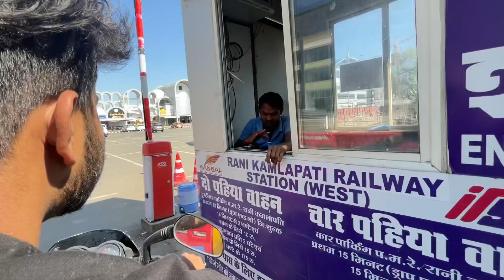Railway station poch gyeee!!!!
This side Aakash Sharma..

God bless You Alll!

Need support of all our beloved Indians